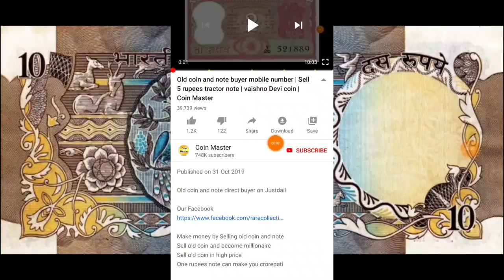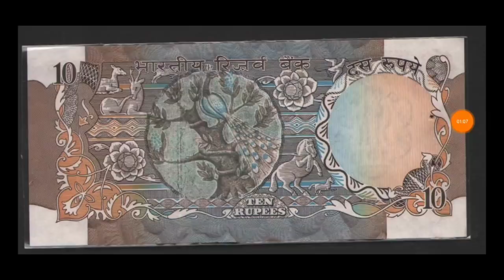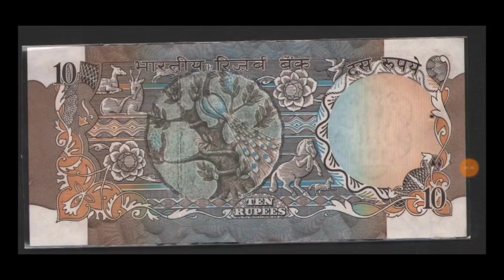10 rupees rare currency note value | 10 rupees peacock note value | sell 10 rupees peacock note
Namaskar aaj ke is video me hum baat karenge ki 10 rupaye ke peacock wale note ke baare 1 peacock 2 peacock 3 peacock wale note kya value hi or aap use kaise sell kar sakte hi

Send me the picture of your coins and note